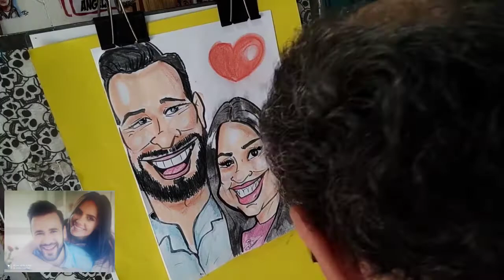Caricatura de Casal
Olá! Sou Marcelo Parreira artista plástico, caricaturista e ilustrador formado desde 1994. Exerço atividades profissionais com caricaturas ao vivo e por fotos em festas, feiras, eventos e apresentações para áreas educacionais.

Já nesse canal você vai encontrar, a arte da caricatura, temas espiritualistas, motivacionais e curiosidades.

Aproveitando,  não deixe de conhecer o nosso outro canal: " Meditando em 10 minutos"